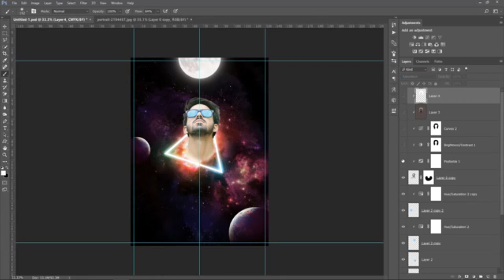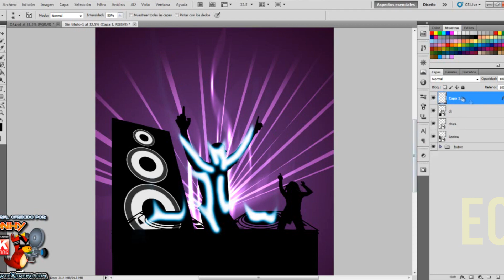Que necesita un Dj en el 2020?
Aqui te dejo un poco de informacion Basica de lo que necesitas si sos un Dj inicial, avanzado o de Trayectoria.

En 2 minutos te explico como es nuestra Filosofia con respecto al medio y aclaramos que armaremos mas videos para profundizar cada tema.

- Dj Skudero - Productora Cibermusika -
 Servicios Inteligentes para Djs